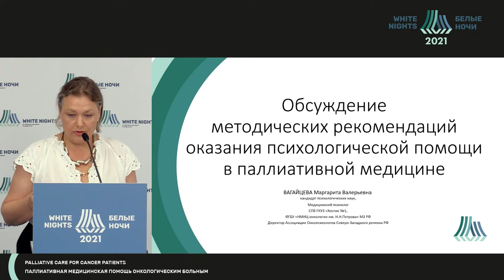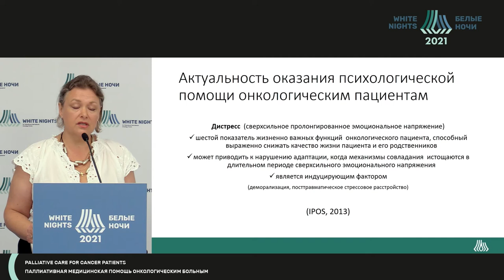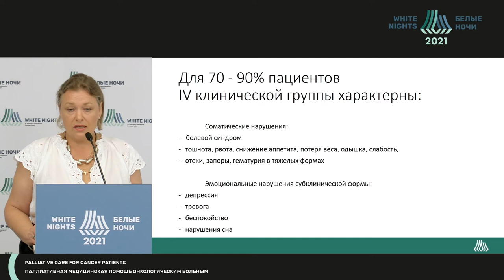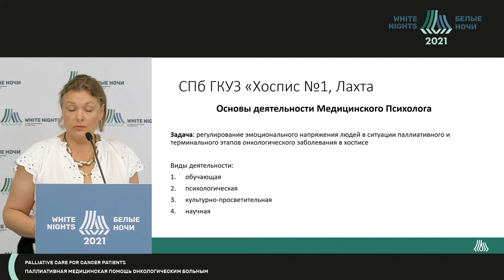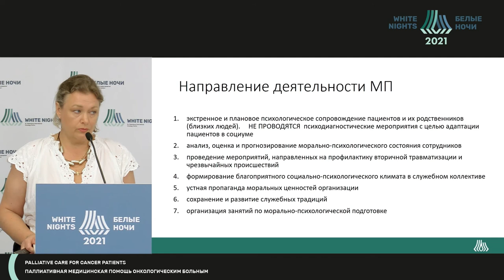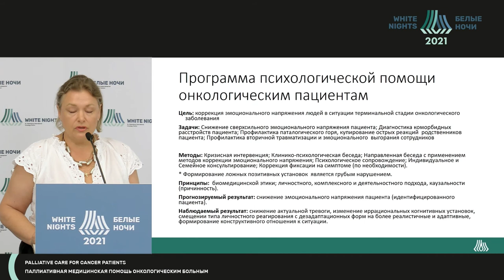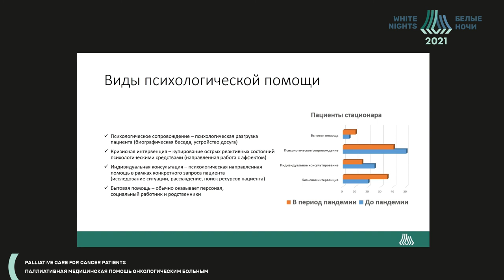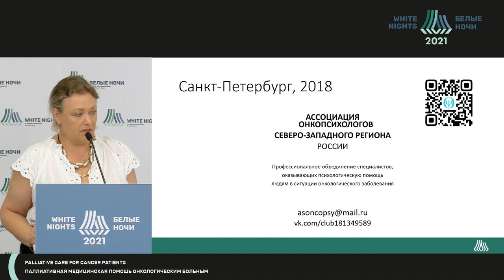Обсуждение методических рекомендаций оказания психологической помощи в паллиативной медицине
Вагайцева Маргарита Валерьевна  - медицинский психолог отделения реабилитации ФГБУ «НМИЦ онкологии им. Н.Н. Петрова» Минздрава России, медицинский психолог СПб ГКУЗ «Хоспис №1», к.п.н., Санкт-Петербург